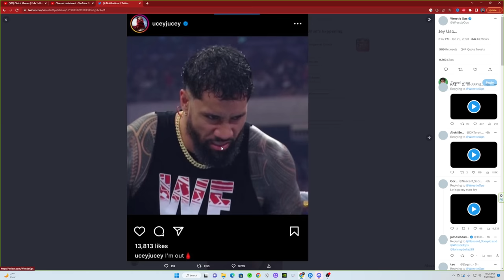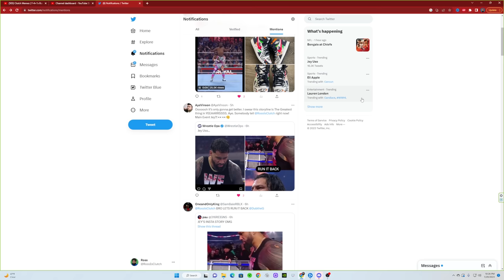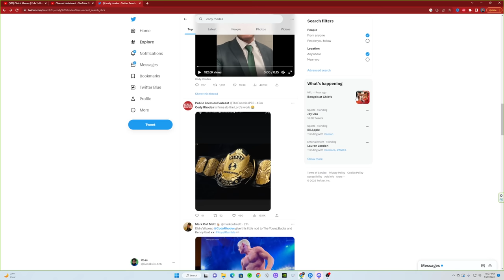IS SAMI ZAYN THE ONE TO DETHRONE ROMAN FOR THE UNIVERSAL CHAMPIONSHIP FINAL